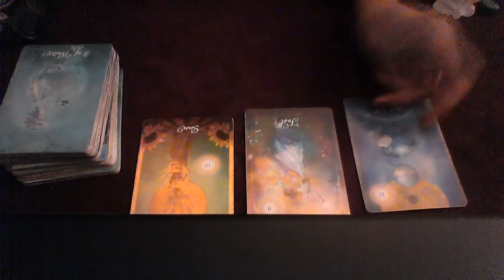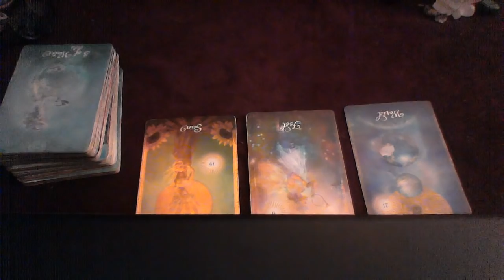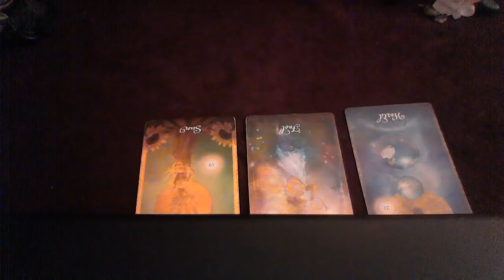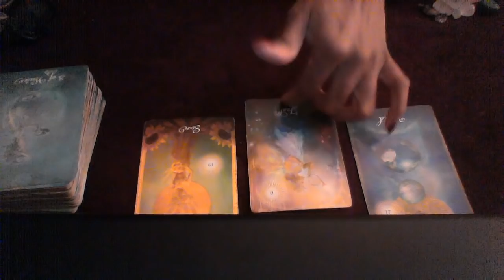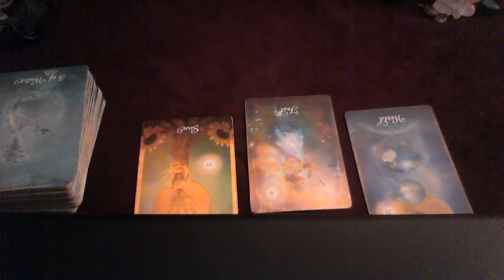TAURUS SEPT 24 30 2018 TAKE IT EASY WITH THIS RECONCILIATION